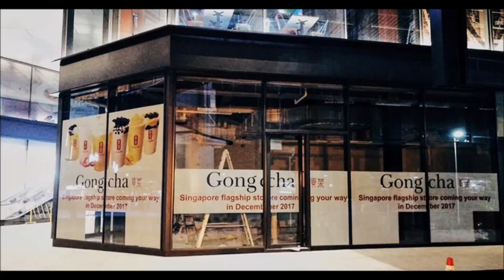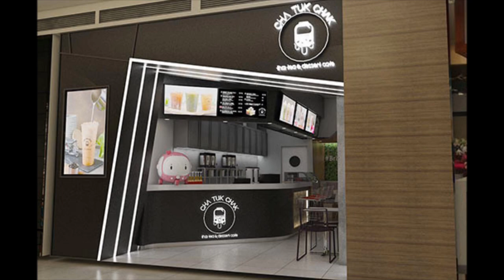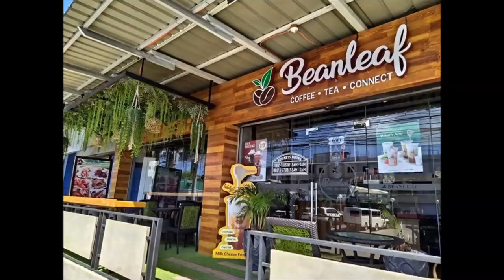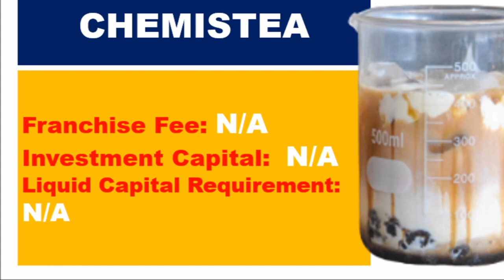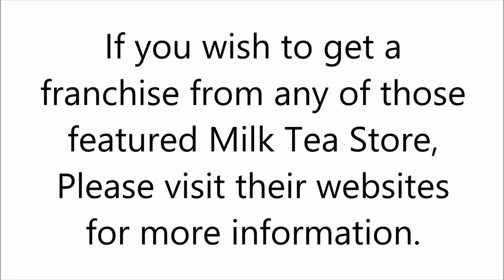Best Milk Tea Shops Franchise Business In The Philippines | Franchise Republic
Milk Tea Business is so Popular in the Philippines. This video is all about Best Milk Tea Shops In The Philippines Franchise Fees | Franchise Business and the Investment Capital Requirement in the Philippines.

FEATURED MILK TEA SHOPS
Gong Cha
Macao Imperial Tea
Cha Tuk Chak
Serenitea
Infinitea
Moonleaf Tea Shop
D' Cream Coffee and Tea
Sharetea
Tea 101
Tiger Sugar
Coco Fresh Tea and Juice
The Lost Bread
Coldlayers Cafe
Icelavie
Tokyo Bubble Tea
Chatime
Chemistea Milk Tea
Xing Fu Tang
Happy Lemon
Dakasi
Caffe La Tea
Beanleaf Coffee and Tea
Kung Fu Tea
Teapioca Lounge
It's Boba Time